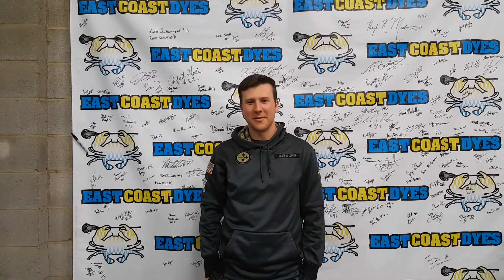Stevenson University Men's Club Lacrosse Salutes the 2017 Senior Class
Stevenson University Men's Club Lacrosse Salutes the 2017 Senior Class, which includes #1 Midfielder Ray Hastings, and #22 Attackman Will Pfeifer.